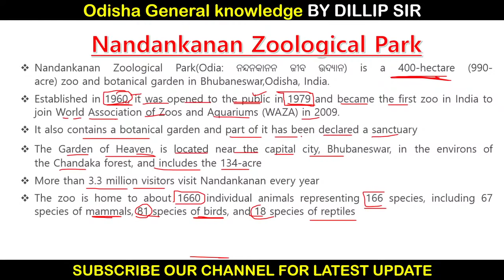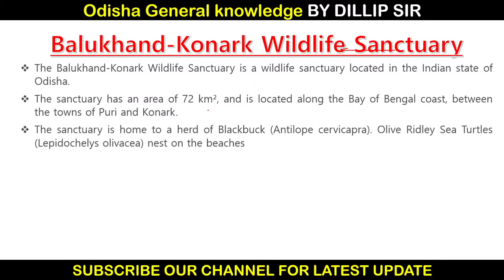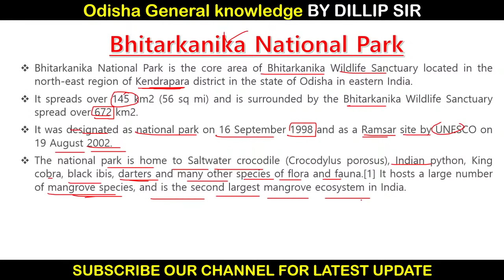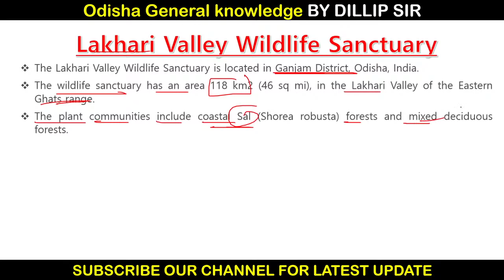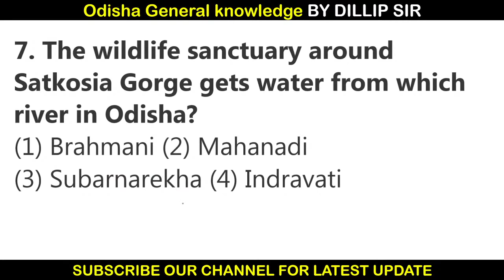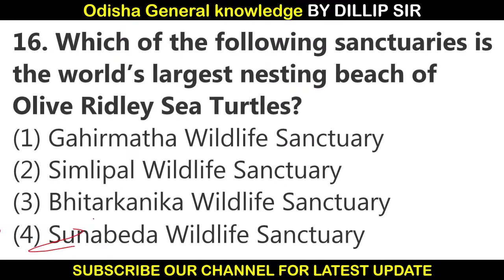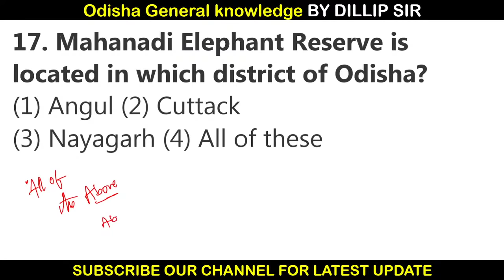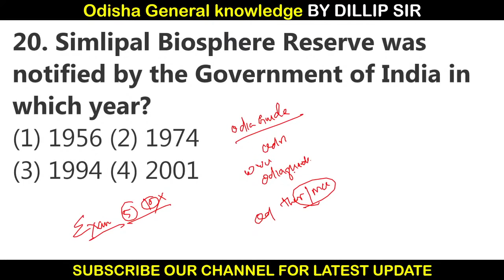✅ଓଡିଶା NATIONAL PARKS AND WILDLIFE SANCTUARIES 📶📶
Odia General Knowledge odia
Odia General Knowledge dillip sir

odia general knowledge short questions
odia general knowledge objective short questions